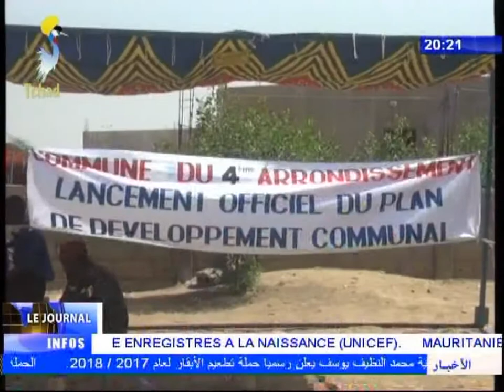INFOS TELE TCHAD DU 07 DECEMBRE 2017 - Diverses infos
Titres
1) AGRICULTURE - Elaboration d'une stratégie nationale de mécanisaton agricole.
2) AVIATION CIVILE - Célébration de la journée internationale de l'aviation civile.
3) ECONOMIE - Lancement officiel du plan du devéloppement de la commune du 4ème arrondissement.